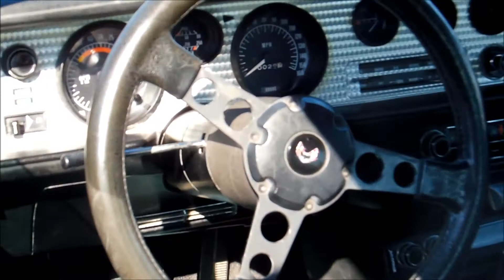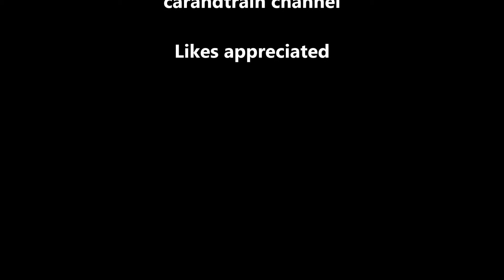Pontiac Trans Am Firebird Driving Away and 360 Degrees Walk Around Second Generation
Which model year is this Pontiac Trans Am Firebird driving away? Second generation.
Video of inside, 360 degrees walk around the outside of the car and driving away (1:10).
Reference: pontiac 014